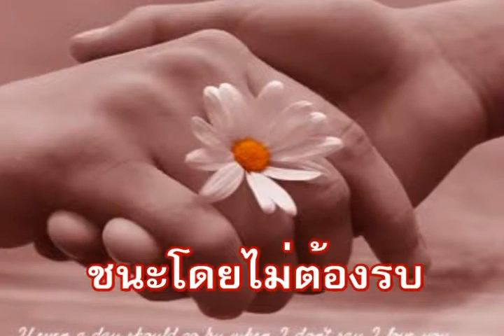รู้เขารู้เรา-ชนะโดยไม่ต้องรบ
ชนะโดยไม่ต้องรบ อ่านจากหนังสือ คำสร้างคน เขียนโดย ก่อศักดิ์ ไชยรัศมีศักดิ์